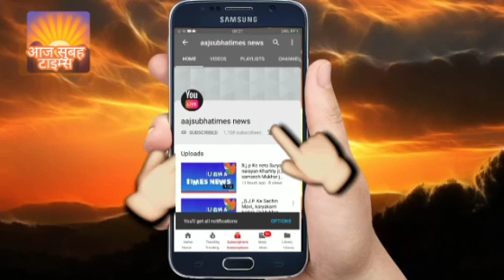उ,प्रदेश में GST को लेकर छापेमारी को अब स्थगित कर दिया गया है दुकानदारों को भयभीत होने की जरूरत नही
उत्तर प्रदेश में पिछले दो तीन दिनों से जीएसटी टैक्स के छापेमारी चल रही थी और छोटे बड़े सभी दुकानदारों मे भय का महोल हो गया था शहर गाव कस्बो मे GST के छापेमारी से  व्यापारियों काफी भय होने से बाजारों में दुकानों के शटर डाउन हो गया था लेकिन अब खुशखबरी यह है कि जीएसटी के छापेमारी स्थगित कर दिया गया है सभी दुकानदार अपनी अपनी दुकाने खोले और किसी भी तरह से व्यापारियों मे भयभीत होने की जरूरत नहीं है और समय से अपनी GST टैक्स जमा करना चाहिए वही पर आम जनता सुने राज्यकर विभाग के अपर आयुक्त ग्रेड फर्स्ट श्रीमान अनंजय कुमार राय जी की जुबानी से सुनिए आम दुकानदार जनता को यह बात जरूर सुननी चाहिए  lllll जन हित में जारी llll